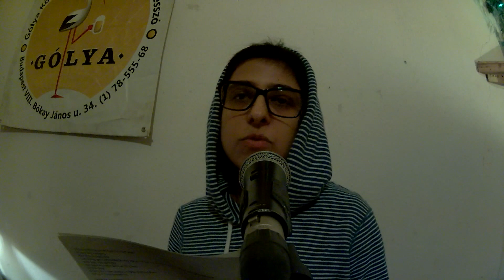Jelena Savic - 3. helyezett - I. Gólya Tematikus Slam Verseny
2016. január 18. Az első tematikus verseny a Gólyában.

A tematika: "Mi volt ma a suliban?"
Jöhet minden, ami doga, puska, szerenád. Vagy szerelem, lógás, stírölés. Meg KLIKesedés, szegregáció, magolás. Az iskola nem(?) demokrácia!
De ne mi találjuk ki helyettetek, irány a szobátokba házit írni!

Eddigi kalap:
Élő Csenge
Molnár Péter
Nagy Dániel
Gergály Norbert
Lang Dániel
File Petra Zsuzsanna "Egyhét"
Bakos Bence
Bódis Ábel
Jelena Savic
Czégány Szandra
Németh Ádám Bambusz
Nyáry Luca
Müller Péter Sziámi
Kormos Ricsi
Horváth Kálmán
Hlinyánszky Doma
Konta Noémi

Várunk titeket szeretettel, ahogy a nézőket is!
Belépő nincs, a kalap az est végén körbejár.

Sajtos László
Molnár Péter
Bíró Dénes